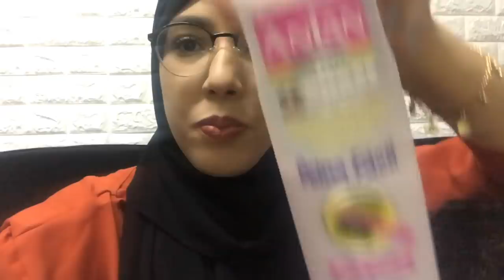منتج رااائع من دروني كونت غادي ندوركوم معايا... ، بنتي ولات حادكة،نهار كامل معيا